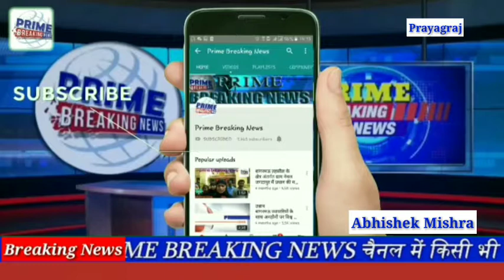डॉक्टर न रहने पर बांधी जाती है गाय और भैंस